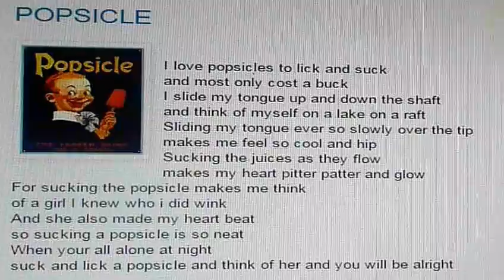POPSICLE BY TODD ELLIOT DUMPSTER BOB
POPSICLE BY TODD ELLIOT

POPSICLE

I love popsicles to lick and suck
and most only cost a buck
I slide my tongue up and down the shaft
and think of myself on a lake on a raft
Sliding my tongue ever so slowly over the tip
makes me feel so cool and hip
Sucking the juices as they flow
makes my heart pitter patter and glow
For sucking the popsicle makes me think
of a girl I knew who i did wink
And she also made my heart beat
so sucking a popsicle is so neat
When your all alone at night
suck and lick a popsicle and think of her and you will be alright